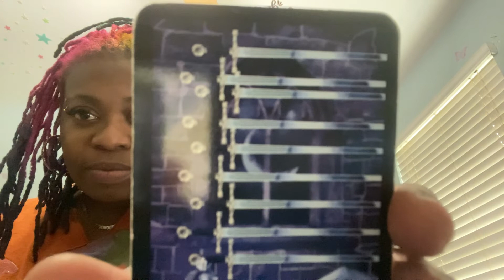Sagittarius in the now